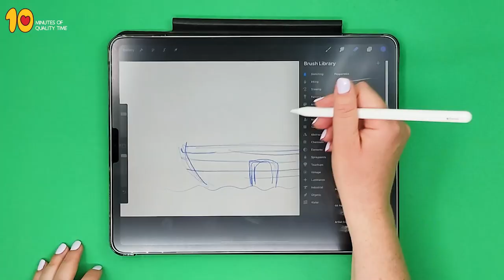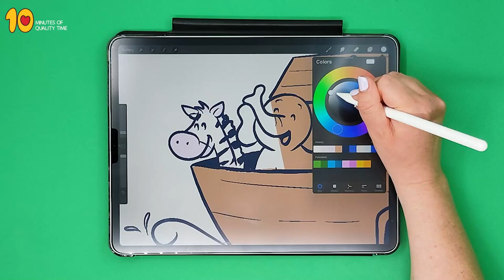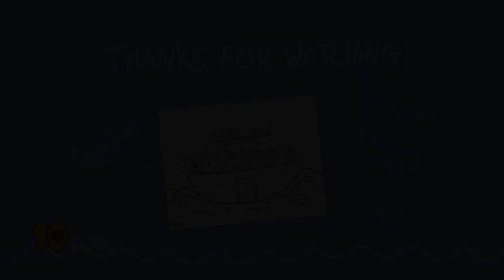Noah's Ark - Bible Song for Kids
Here's the link to download the coloring page, MP3 file and Clipart-